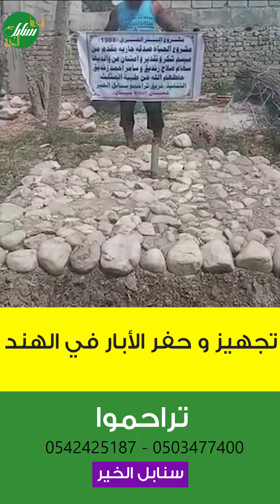مراحل تجهيز و حفر بئر مياه للشرب صدقة عن ميسم شكر و تقدير و امتنان عن والديها